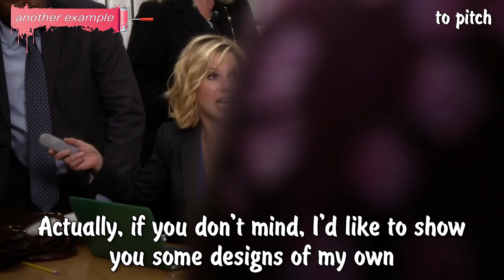Important Verbs You Might Have Missed | Commute, Haggle..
Hey everyone! In this video series, we will cover all important regular verbs you might have missed.

In this video, we explain the meaning of the following common regular verbs:

- to commute
- to haggle
- to pitch
- to intercept
- to adjust

🎞 Timecodes:

00:00 - opening example
00:10 - to commute meaning
01:04 - to haggle meaning
02:02 - to pitch meaning
02:58 - to intercept meaning
04:01 - to adjust meaning